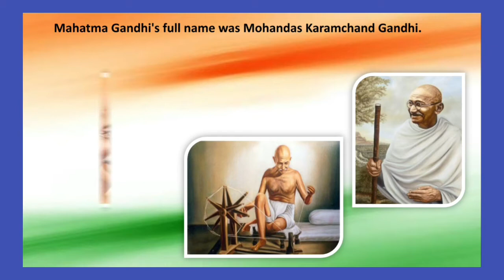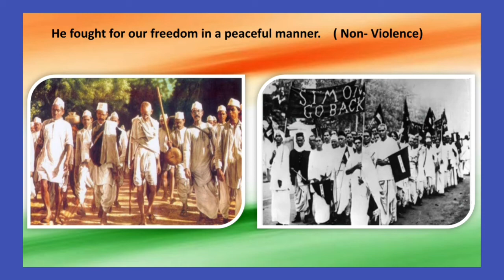Gandhi Jayanti | Learning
Gandhi  Jayanti